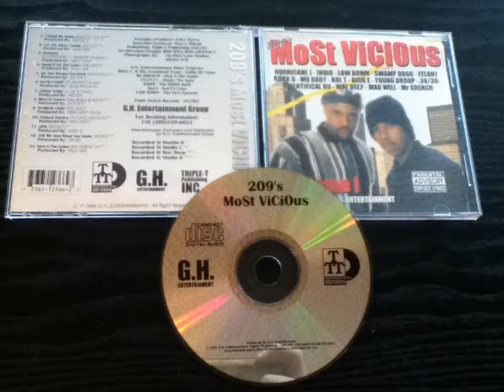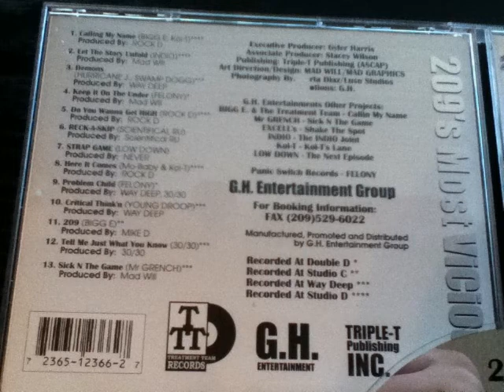Sick N The Game By Mr Grench